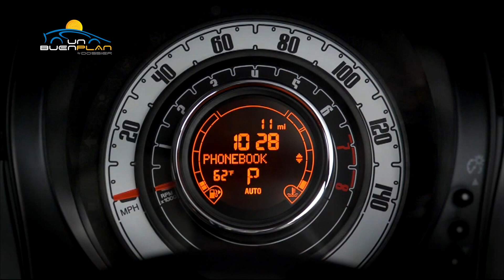Historia del Fiat 500 en Un Buen Plan